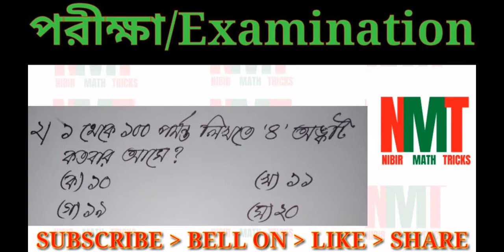02-11-2020 (viii math)